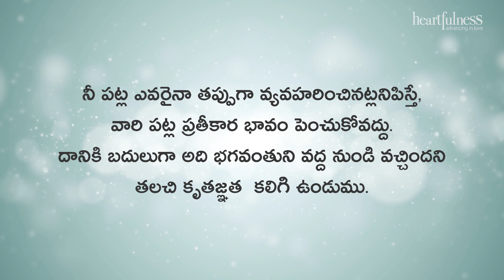దశ నియమాలు - నియమం - 7 - భాగం - 4 | Heartfulness Telugu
ఎవరిని క్షమించమని ప్రార్థించాలి? కష్టాలకు కారకులనా? లేక, మనల్నా?-
హార్ట్ ఫుల్ నెస్ సిద్ధాంతం ప్రకారం మనకు కష్టాన్ని  కలిగించిన వ్యక్తులు, ఒక విధంగా మన ఆధ్యాత్మిక పురోగతికి సహాయకులు. అది ఎలాగంటే, వారి చర్యల వలన మన వెంట తెచ్చుకున్న సంస్కారాల అనుభవాన్ని (భోగ్ )ను పూర్తి చేసుకోగలుగుతాం. ఈ విషయమై దాజీ  ఇచ్చిన వివరణను తెలుసుకుందాం.

విషయాలను వదిలివేయడం, పోనీలే అనుకోవడం, పంతంపట్టే కోరిక విడిచి పెట్టడం...
… ప్రతీకారం అంటే, ఎవరిమీదో పంతం నెగ్గాలనే మీ కోరికే ... దెబ్బకు దెబ్బ.
కానీ మీరు దానిని విడిచిపెట్టడం గురించి అర్థం చేసుకోవడం ప్రారంభించినప్పుడు,
అది జ్ఞానం యొక్క ఆరంభం.
నేను అలా చేయను… అలా చేయడానికి అతనికి కారణం ఉండవచ్చేమో..
కానీ, ప్రశాంతమైన హృదయంతో స్థిరపడడానికి, పరిష్కరించుకోవడానికి, నేను ఆ వ్యక్తిని క్షమిస్తాను…
నాకు విశాల హృదయం  ఉండి...
మన హృదయంలో, ఇష్టపూర్వకంగా ఇలా చేసినప్పుడు, వాటి అన్నింటికీ భగవంతునికి కృతజ్ఞతతో ఉంటాం.
ఒక్కసారిగా, మీరు చాలా ప్రశాంతతని పొందుతారు…
ఒక్కసారిగా మీరు పైనుండి ఆయన కృపావర్షాన్ని అనుభవిస్తారు.
ఫలితంగా, మీ చైతన్యంలో విస్తరణను అనుభూతి చెందుతారు.
విశిష్టమైన వివేకం ఆ సమయంలో మనలను చుట్టుముడుతుంది.
అకస్మాత్తుగా, జీవితంలో ఏదో గొప్ప విషయం అర్థం చేసుకున్నట్లు మీకు అనిపిస్తుంది.
కాబట్టి, ప్రతీకారం తీర్చుకోవాలనే ఆలోచనను మనలో పెంపొందించే ముందు, కొంచెం విరామం ఇవ్వండి.
ప్రతీకారం తీర్చుకోవాలనే ఆలోచన విడనాడి, క్షమించ గలిగే  హృదయం మీకు ఉందా?
మీరు ప్రతీకారం కలగజేసే నష్టాన్ని ఆలోచించారా?
మీరు భరించాల్సిన నష్టాన్ని గుర్తించారా?
డబ్బు పరంగా కాదు, సంస్కారాల పరంగా, మీరు ప్రోగు చేసుకునే సంస్కారాల భారం...
ప్రతీకారం తీర్చుకోవడంలో మీరు ఎల్లప్పుడూ మీమీద కాకుండా, అవతల వ్యక్తిపైనే దృష్టి నిలుపుతారు.
మనస్సాక్షి ఉన్న వ్యక్తికి, దైవభక్తునికి ప్రతి చిన్న విషయమూ తెలుస్తుంది…
నేను ఎందుకు స్పందించాలి? నేను ఎందుకు ప్రతీకారంతో ఉండాలి?
అందుకు బదులుగా, మరింతగా ఎదగడానికి గాను ఆ సమస్యను ఎలా పరిష్కరించాలో మీరు ఆలోచిస్తారు.
భగవంతుని కోసం,  ఆ సంబంధాన్ని సుస్థిరం చేసుకోవచ్చు, పెంచుకోవచ్చు.
పగ లేదా ప్రతీకారం, పరిస్థితులకు ప్రశాంతమైన ముగింపును ఇవ్వదు.
కాబట్టి, ప్రయోజనం ఏముంది?
న్యాయం అంటూ ప్రతీకారం పేరిట మనల్ని మనం మోసం చేసుకుంటున్నామా?
ఇతరులను, సానుభూతిగల హృదయంతో అర్ధం చేసుకుందాం…
నా పట్ల వారి ప్రవర్తనకు వారికి కారణం ఉండవచ్చు…
బహుశా తప్పు నాది అయిఉండవచ్చు…
బహుశా నేను ఈ శిక్షకు అర్హుడినే నేమో...
ఆ కారణంగా, మనం ప్రార్ధిద్దాం..
భగవంతుడు నన్ను క్షమించు గాక!